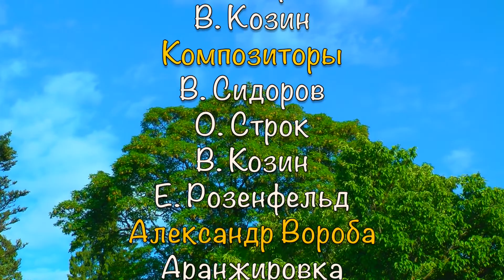Tina Wedel - Попурри Русского Романса в ритме танго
Авторы замечательных Русских романсов - А. Акбиль, Г. Намлегин, А. Перфильев, Е. Белогорская, В. Козин. Композиторы - Е. Розенфельд, В. Козин, О. Строк, В. Сидоров